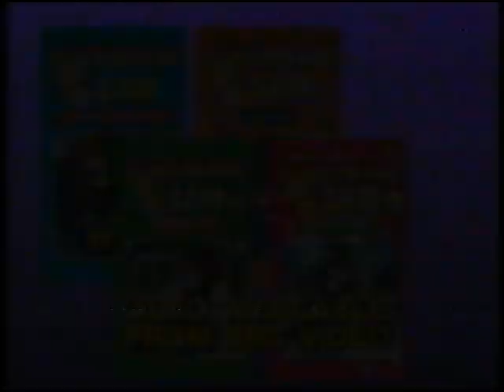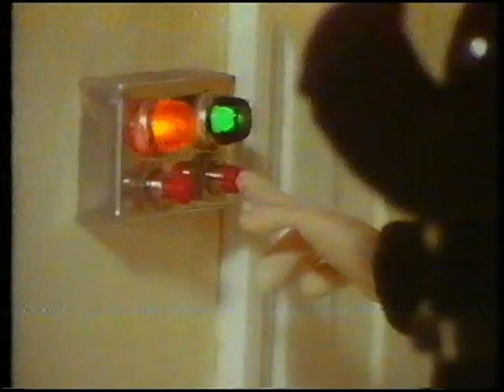Original VHS Opening & Closing: Fireman Sam 5 - Norman's Pitfall (UK Retail Tape)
Here are the Titles From My 1990 UK VHS of Fireman Sam 5 - Norman's Pitfall

Opening:
1. BBC Video Warning Screen
2. BBC Video Logo
3. Also Available From BBC Slide From "1: "Fireman Sam - The Hero Next Door", 2: "Fireman Sam 2 - Lost Cat", 3: "Fireman Sam 3 - Sam's Day Off" and 4: "Fireman Sam 4 - Snow Business""
3. Fireman Sam 5: Norman's Pitfall Title Card
4. Fireman Sam Intro

Closing:
1. Fireman Sam Credits
2. Bumper Films Ltd. for S4C Logo
3. BBC Video Closing Ident
4. BBC Video Warning Screen (still)